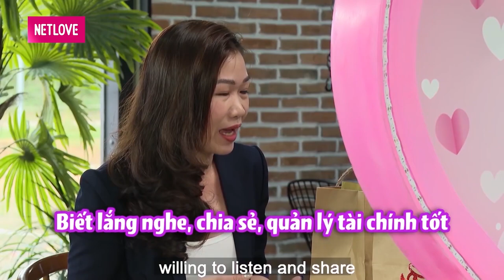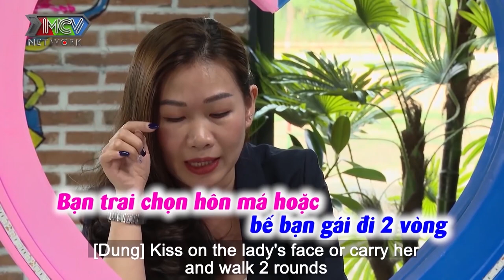NỮ TRƯỞNG PHÒNG U42 chưa mảnh tình vắt vai SAY LÒNG vì NỤ HÔN ĐẦU của ÔNG BỐ ĐƠN THÂN 1 ĐỜI VỢ